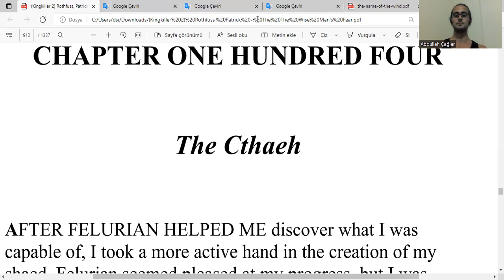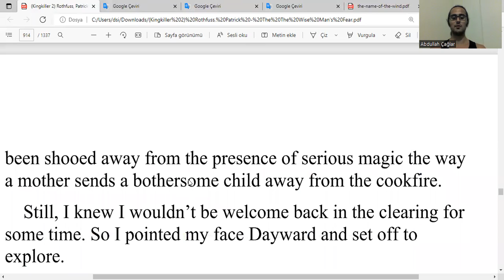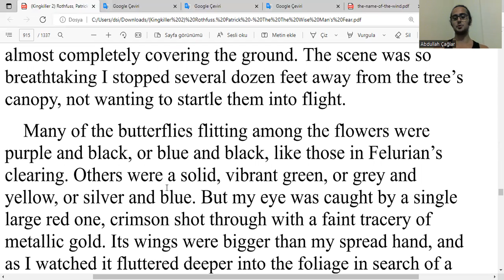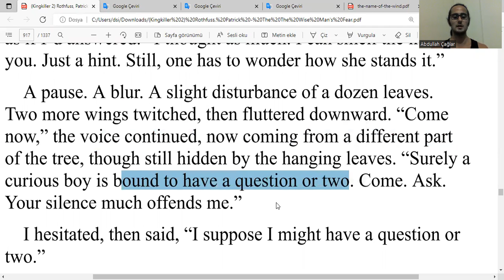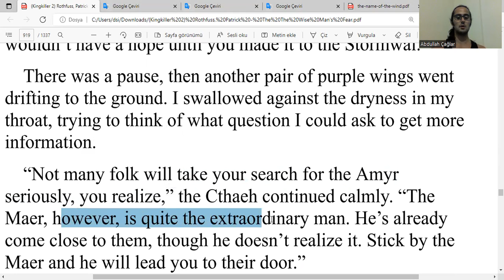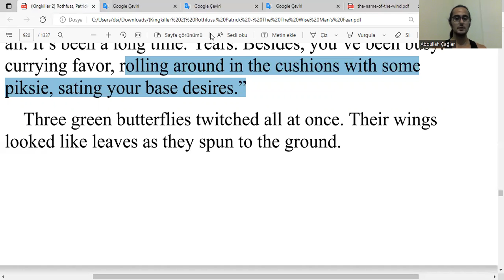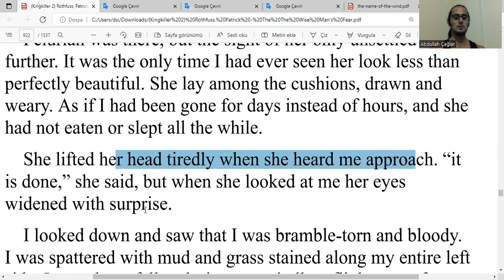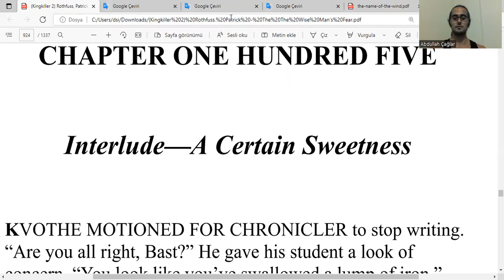İngilizce Bilge Adamın Korkusu Okuyorum - Kral Katili Güncesi, Kitap 2, by P Rothfuss - Chapter 104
Bilge Adamın Korkusu - Kral Katili Güncesi, Kitap 2, Chapter 104: The Cthaeh - by Patrick Rothfuss - the Wise Man's Fear, Kingkiller Chronicles

ingilizce
boğaziçi ingilizce
boğaziçi hazırlık
hazırlık boğaziçi
boğaziçi proficiency
proficiency boğaziçi
proficiency
büept
buept
yadyok
bogazici ingilizce
bogazici hazirlik
hazirlik bogazici
bogazici proficiency
proficiency bogazici
boun
boun ingilizce
boun hazırlık
boun hazirlik
boun proficiency
boğaziçi
odtü ingilizce
odtü hazırlık
odtu ingilizce
odtu hazirlik
koç ingilizce
koç hazırlık
koc ingilizce
koc hazirlik
bilkent ingilizce
bilkent hazırlık
bilkent hazirlik
tobb ingilizce
tobb hazırlık
tobb hazirlik
itü ingilizce
itü hazırlık
itu ingilizce
itu hazirlik
özü ingilizce
özü hazırlık
ozu ingilizce
ozu hazirlik
Sabancı İngilizce
Sabancı Hazırlık
Sabanci İngilizce
Sabanci Hazirlik
gerçek ingilizce
gerçek fucking ingilizce
oku
okumak
okuyorum
kitap
kitap okumak
kitap okuyorum
ingilizce kitap
kvothe